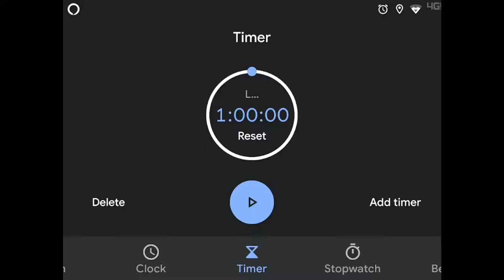Brewing Beer with The Scorpion!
brewing Beer on Scorpion Cigar Reviews